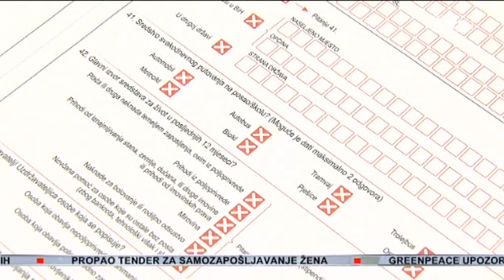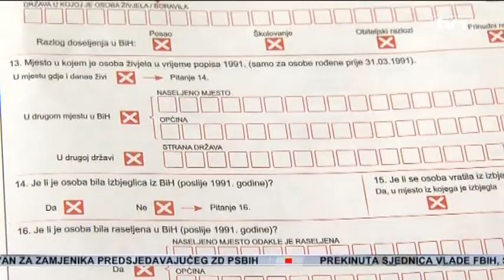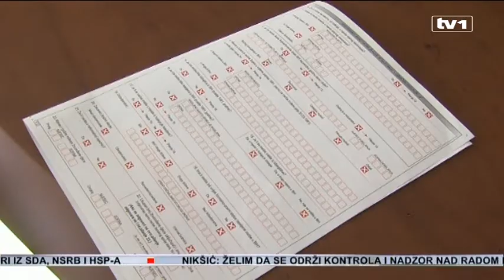Intelektulaci ponovo upozoravaju: Bošnjaci na popisu moraju se izjasniti kao Bošnjaci